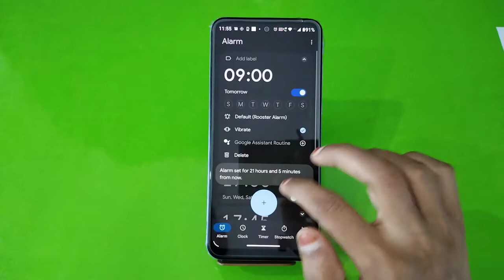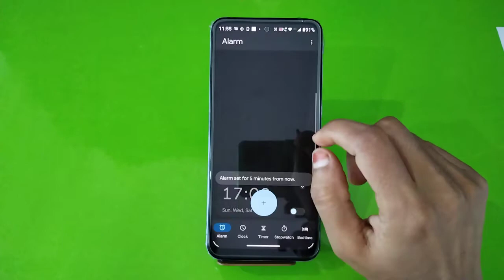How To Set Alarm In Moto G32, Alarm Setting In Moto G32, Moto G32 Mein Alarm Kaise Set Karen,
Alarm_Setting Moto G32